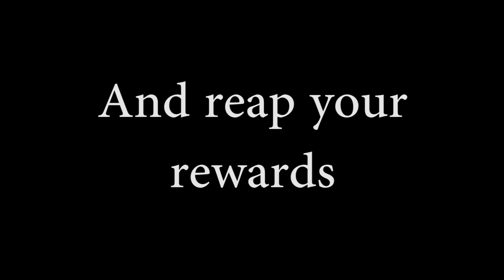Pouring soft plastics with UV liquid plastic from Lure Solutions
How to hand pour soft plastics using UV liquid plastic from Lure-Solutions. Watch til the end for footage from a day drifting using lures I had previously hand poured